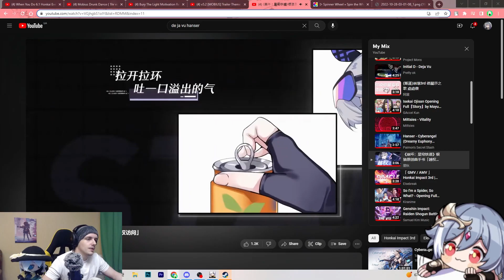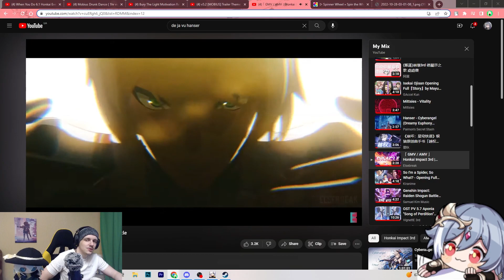6.1 Honkai Event Experience In A Nutshell